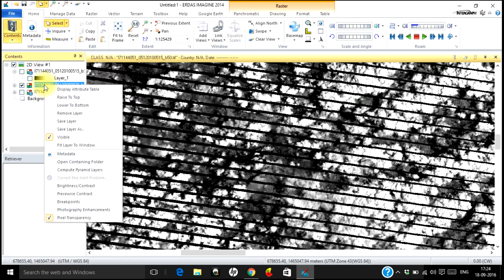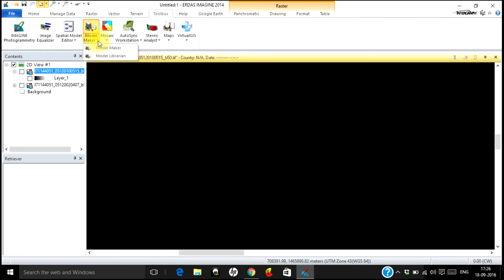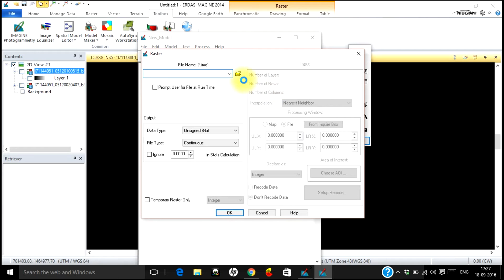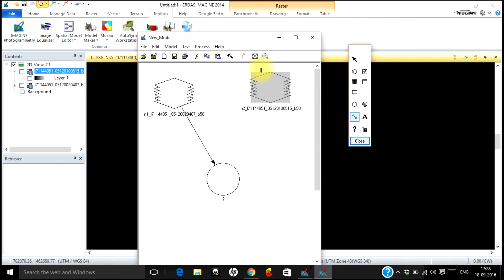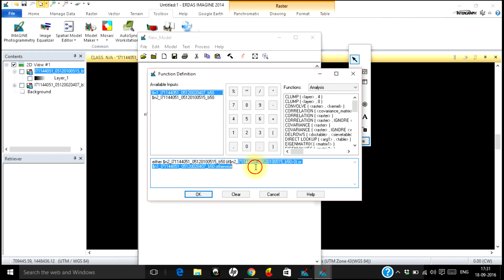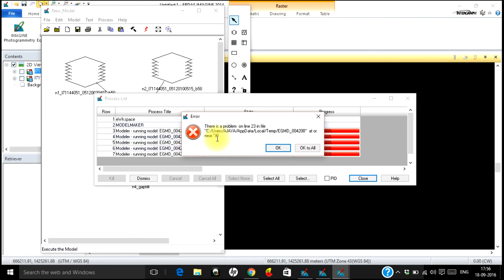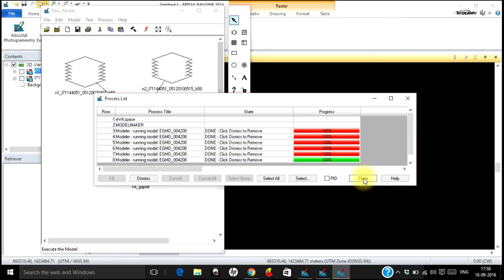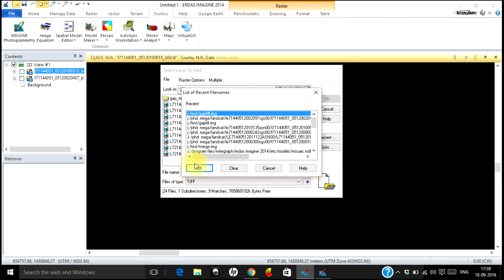Gapfilling or Destriping Landsat 7 Image for Scientific Analysis - ERDAS Imagine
This is a video tutorial on destriping or gapfilling of Landsat 7 images using historical data for scientific analysis.